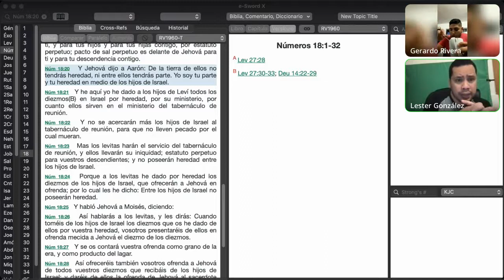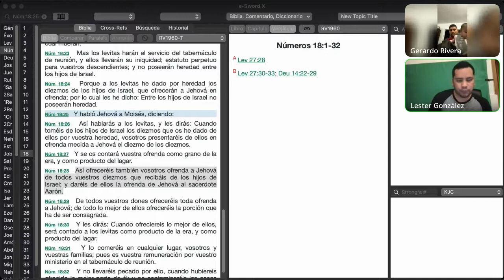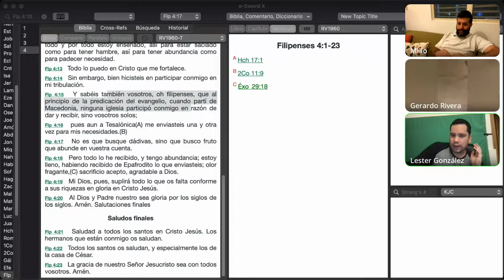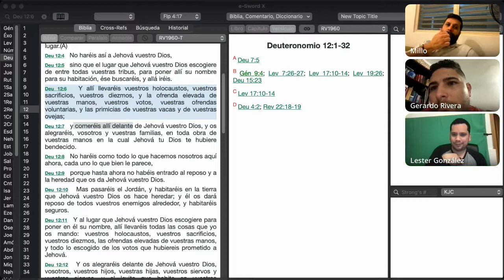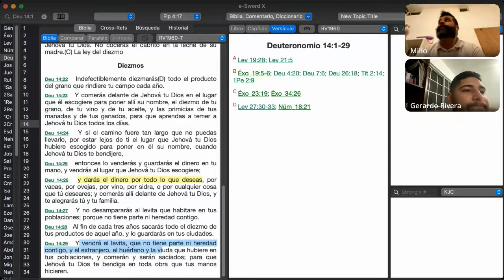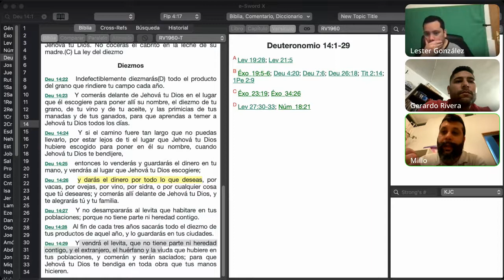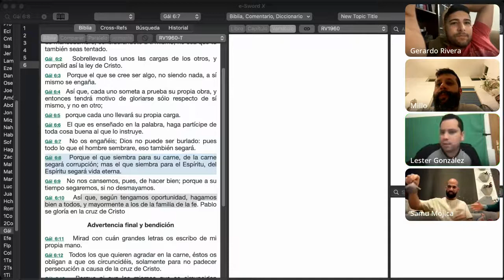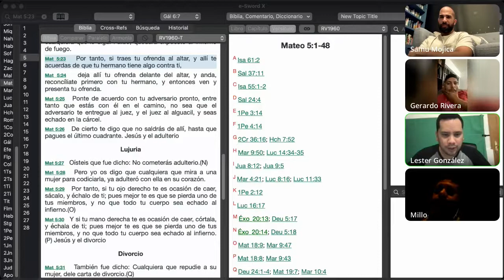Diezmo #3 los diferentes diezmos en la Ley